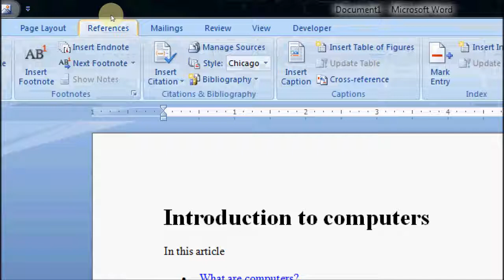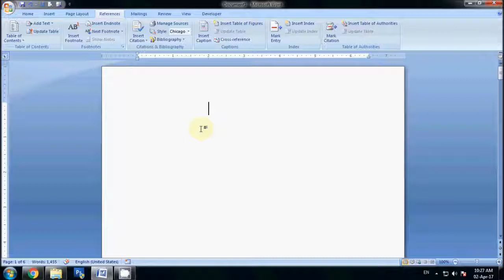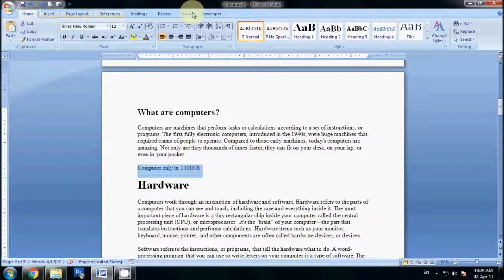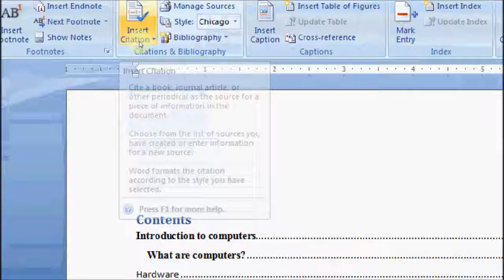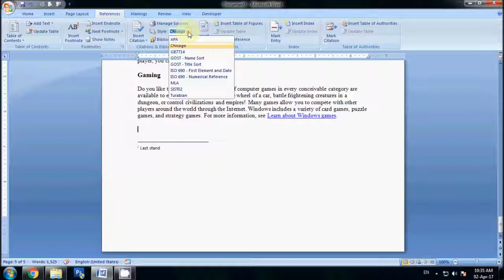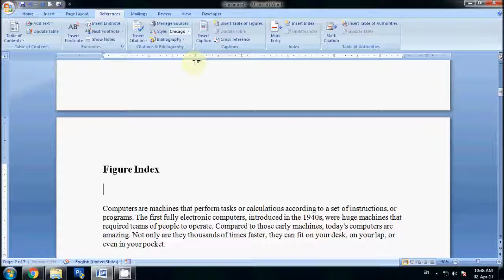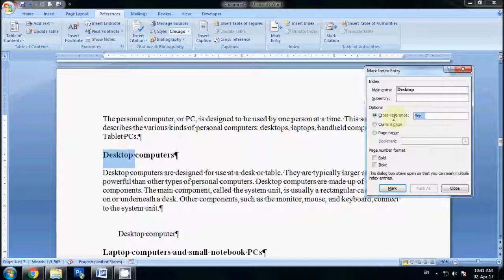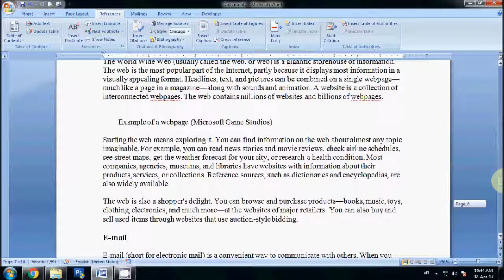Girfa : Microsoft Word Table Index,Table of content Hindi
Microsoft word has reference tab which enable you to male table of index,table of content,Figure Index and many more cover in this video.